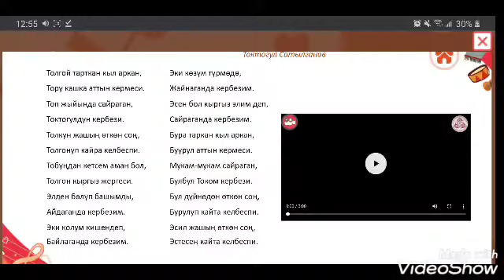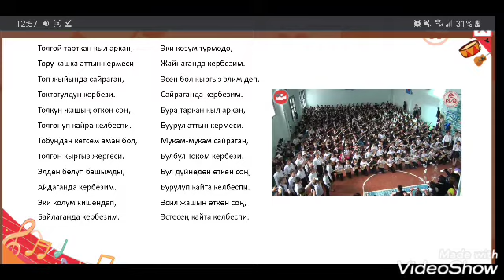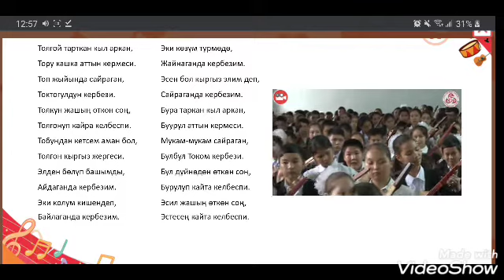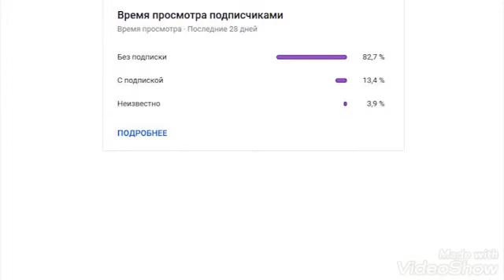Музыка 4 класс # 1